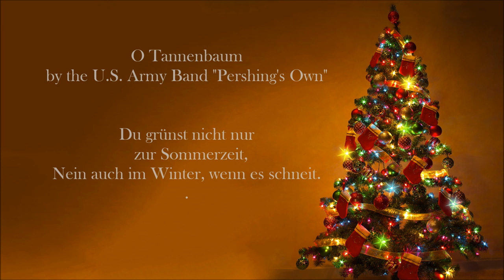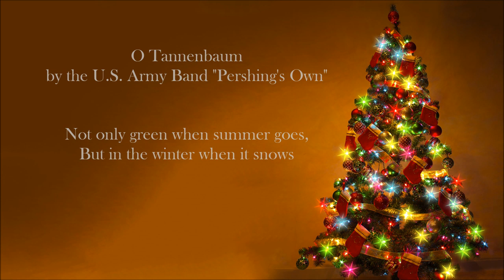CHRISTMAS SONGS - O Tannenbaum (U.S Army Band)